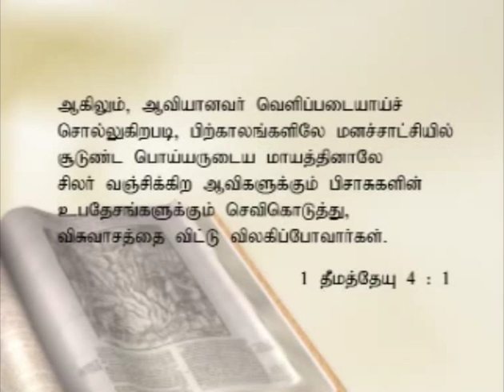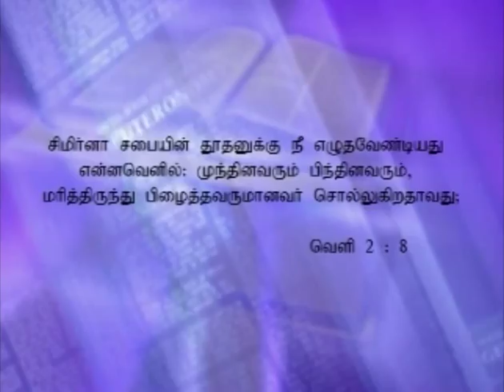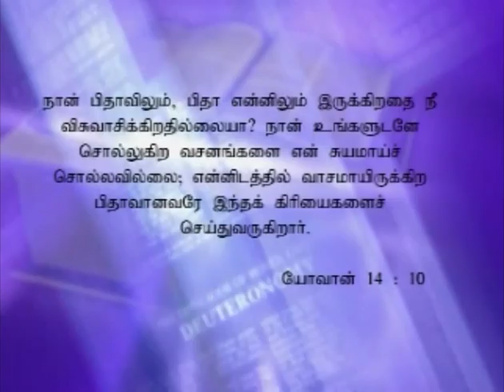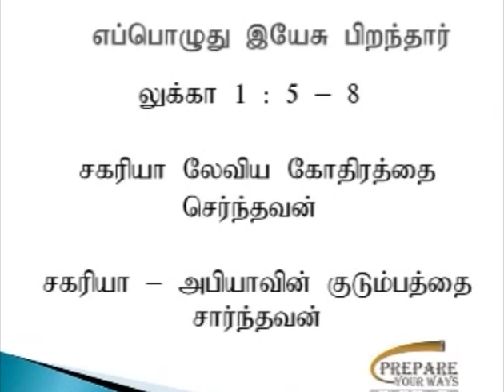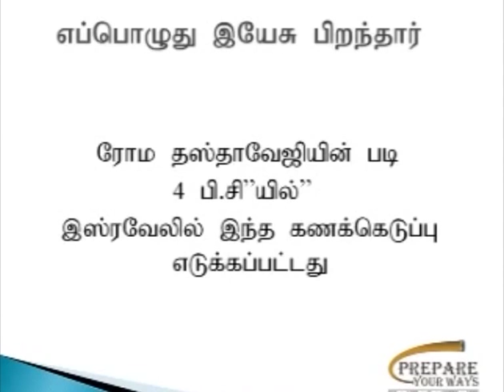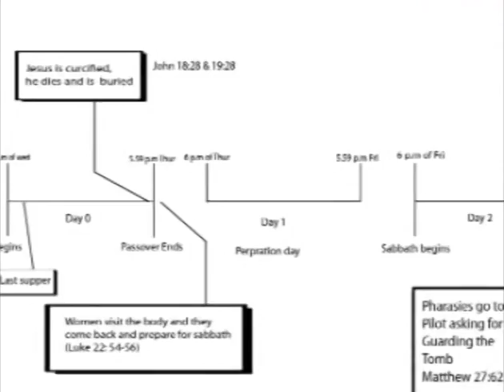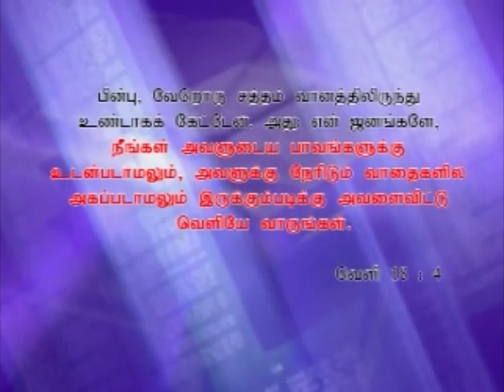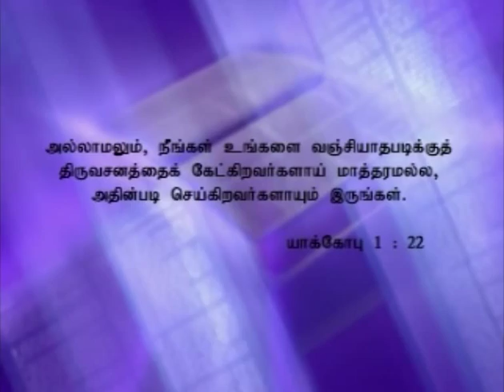WHEN WAS JESUS BORN AND DIED- TAMIL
WHO WAS JESUS CHIST??
IS JESUS SON OF GOD??
IS JESUS PROPHET???
WHAT REQURIED GOD TO COME FOR US AND DIE FOR US???
WHEN WAS JESUS BORN AND CRUCIFIED??